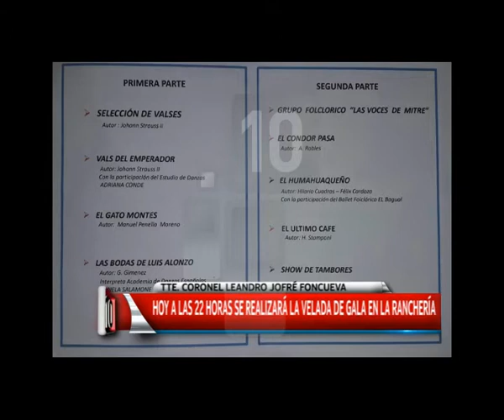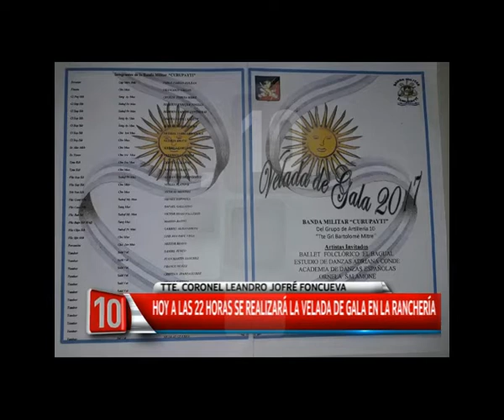CANAL 10 JUNÍN INFORMA: FERNANDO BONGIORNO ENTREVISTA AL TTE CORONEL LEANDRO JOFRÉ FONCUEVA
CANAL 10 JUNÍN INFORMA: ENTREVISTA DE FERNANDO BONGIORNO  AL TTE CORONEL LEANDRO JOFRÉ FONCUEVA HOY A LAS 22 HORAS SE REALIZARÁ LA VELADA DE GALA EN LA RANCHERÍA